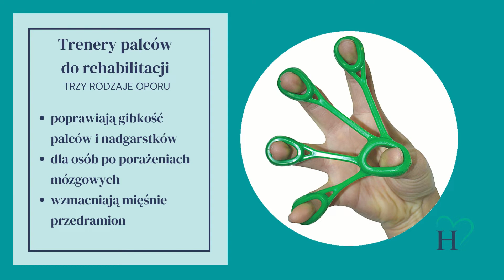Grip Trainer + trenery palców. Rehabilitacja palców, dłoni i nadgarstka 🇵🇱 PRODUKT POLSKI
Gdy po operacji chirurgicznej dłonie i palce powoli wracają do zdrowia, pomoże im produkt
👍"Grip Trainer" jest idealnym produktem wspomagającym ćwiczenia dłoni, jak również poprawiającym gibkość palców i nadgarstków.
👍Grip Trianer" umożliwia ćwiczenia zarówno zginaczy jak i prostowników.
👉 3 rodzaje oporu: słaby, średni i mocny
🔴 mocny - czerwony

👍ZalecanE w terapii pacjentów po operacjach chirurgicznych dłoni, palców, nadgarstka.
😃👍Mimo, że produkt nie jest produktem medycznym, może być wykorzystywany w rehabilitacji.
♻️👍 Produkt jest "Ekologicznym Przyjacielem" wykonany z bezpiecznych, nieszkodliwych dla zdrowia komponentów. Nie zawiera FTALANÓW i METALI CIĘŻKICH czego dowodzi wynik testu RoHS.

🇵🇱 PRODUKTY POLSKIE - produkujemy w Kątach Wrocławskich.

A Jak ciekawie trenować palce, dłonie i nadgarstki? 🤔🤩
Wystarczy założyć na palce kolorowe "trenery palców" i po prostu, naprzemiennie, zginać i prostować palce dłoni ✋🖐✊
W zależności od koloru (i oporu) danego trenera ćwiczenia dłoni będą łatwiejsze lub trudniejsze. Im wiekszy będzie opór, tym bardziej wymagające będzie ćwiczenie.
🔴🔴🔴 Czerwony trener do rehabilitacji jest najmocniejszy, 🟢🟢🟢 zielony to średni a 🟡🟡🟡 żółty trener (słaby) polecamy na początek 😃👍
Sprawdź wszystkie i wzmacniaj gibkość palców i nadgarstków

Trener palców doskonale sprawdza się w ćwiczeniach:
- poprawiających gibkość palców i nadgarstków,
- po porażeniach mózgowych,
- wzmacniających mięśnie przedramion.

Czy jest tu ktoś, komu brakuje siły w palcach? Spokojnie! GripTrainer pomoże wzmocnić dłonie, palce i nadgarstki! 😃🤌✊ Nasz "Ekologiczny Przyjaciel", czyli produkt wykonany z bezpiecznych dla zdrowia komponentów, umożliwia ćwiczenia mięśni zginaczy i prostowników. Pomaga osobom po operacjach chirurgicznych dłoni, palców i nagarstka. Polecamy! ♻️

HALCAMP
ul. Spółdzielcza 9-11
55-080 Kąty Wrocławskie
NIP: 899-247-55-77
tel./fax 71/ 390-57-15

JESTEŚMY PRODUCENTEM M.IN.:
podkładów i prześcieradeł nieprzemakalnych
materaców przeciwodleżynowych
materaców do rehabilitacji
różnorodnych kształtek do rehabilitacji
artykułów do terapii manualnej
poduszek do spania